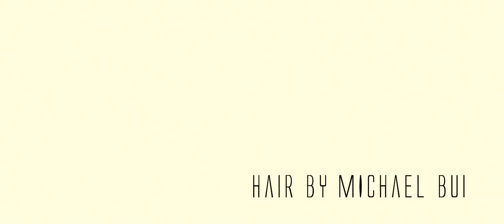Kiara Belen dressed in Armen Michael Apelian Designs Fashion Film 2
America's Next Top Model Contestant Kiara Belen . An Amazing video produced by an amazing team!

In High Definition. Shot on Canon DSLR